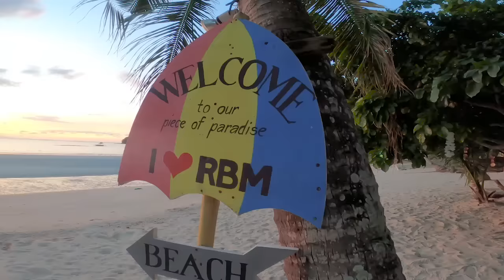Bob Marley - Buffalo soldier | Tropavibes Reggae Cover